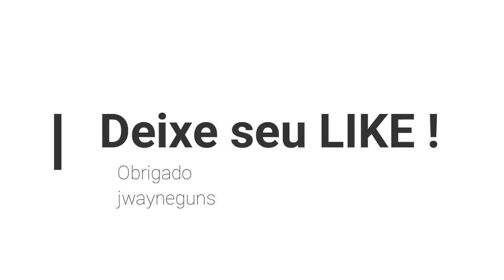Girsan Regard MC 9mm vs chapa aço ( Steel )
No fim disse que não faria o uso das pistolas no gongo, mas resolvi usar duas que ainda não havia mostrado antes.
Vamos começar com a Girsan Regard MC em 9mm, copia da Beretta 92, excelente arma e excelente acabamento.
Obrigado

Procure a gente no Instagram

In the end I said I wouldn't use the pistols on the gong, but I decided to use two that I hadn't shown before.
Let's start with the 9mm Girsan Regard MC, a copy of the Beretta 92, an excellent weapon and an excellent finish.
Thanks

Search for us on Instagram